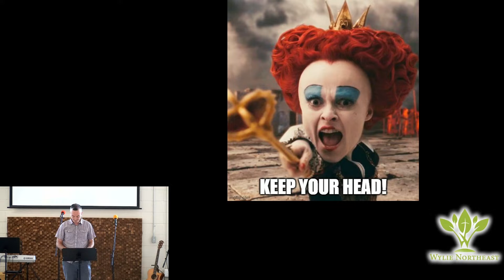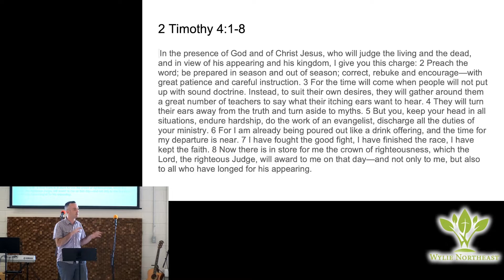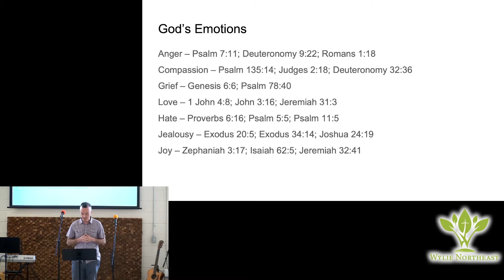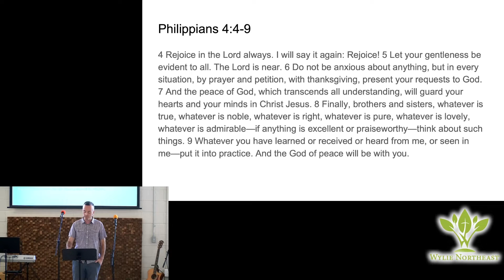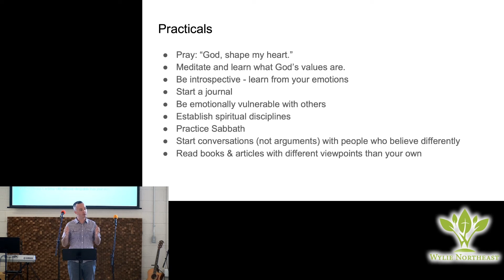Grow Up, Keep Your Head (Emotions and Critical Thinking)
From the Sermon Series: Grow Up!